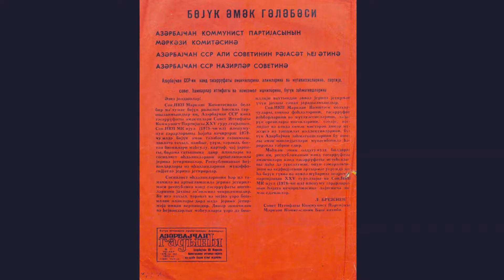Tərlan Musayevanın xatirələri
Tərlan Musayevanın xatirələrindən